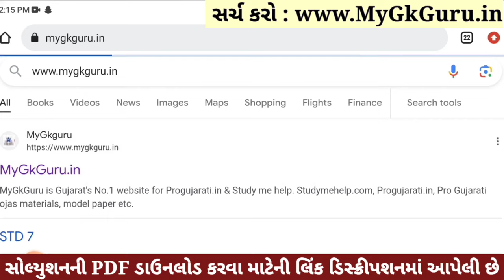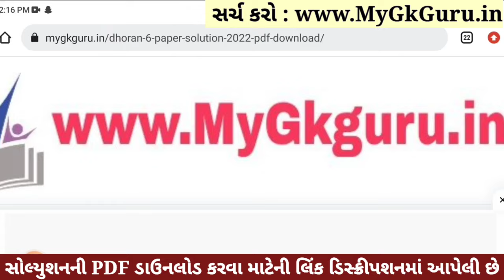💥 Std 6 Maths Paper Solution 2023 80 Marks, Dhoran 6 Ganit Paper Solution 2023 Std 6 Maths, October